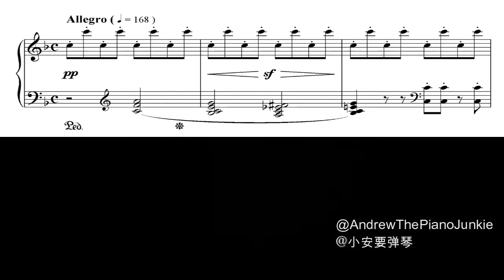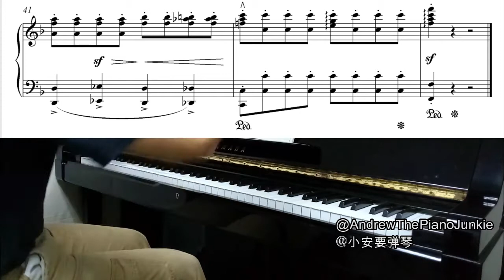【Piano / Score Scrolling】Burgmuller Op109 No. 12 Le réveil dans les bois / 布格缪勒 第十二首 睡醒的森林 【小安要弹琴】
J.F.F. Burgmüller 18 Studies Op. 109 No. 12
布格缪勒18首钢琴练习曲 Op. 109 第十二首

First published in 1858, this attractive set of piano studies is still commonly taught today. These  etudes are highly musical; rich in color with contrasting textures. Repertoires much appreciated by teachers and students. These pieces are good in continuing the Op. 100 by the same composer, or as a preparatory pieces before the students try on something much more challenging, like the Chopin's etudes.

No. 12 Le réveil dans les bois (Awakening Forest). Allegro (F major)

From a technical aspect, it looks merely like an exercise that includes Octaves, Double Thirds, Chords Progressions. But deep down, it hides rich imaginations and depth. A musical expression of an awakening forest, nature scene. Octaves and chords progression could be a challenge for younger or small-handed students.

布格缪勒 (1806— 1874)，德国作曲家、钢琴教育家，为学生学习创作了许多钢琴练习曲：作品100号(25首)、作品109号(18首)、作品105号(12首)。他的 109号作品是具有技术性和标题性的小曲，在学生、老师们广为流传。此作品 在创作手法上继承了古典主义音乐风格．在情调上又带有一定的浪漫 主义音乐色彩．为广大的钢琴学生提供了技术与音乐并重的演奏教 材，音乐形象丰富、技术训练全面．让学习者在掌握弹奏技巧的同时提 高音乐表现能力。

《十八首性格练习曲》18 Characteristic Studies Op.109 ，在布格缪勒钢琴练习曲 Op.100 训练要点的基础上，增加了对不同风格、不同体裁作品的文化背景在训练提示中的分量。

第十二首 睡醒的森林，F大调，4/4拍，快板。跳音练习曲。

看起来是三和弦、双音、八度、分解八度的纯技术件练习曲，却蕴含了丰富的想象和内涵。表现了沉寂的万物在复苏、觉醒，充满了生机与希望。